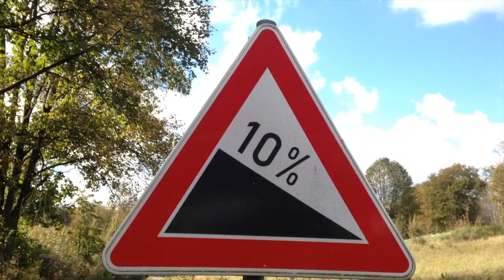Ein Radweg mit 18% Steigung